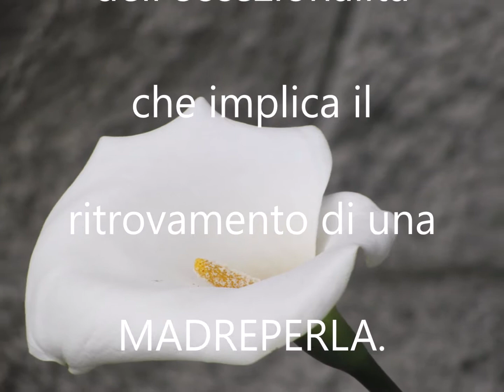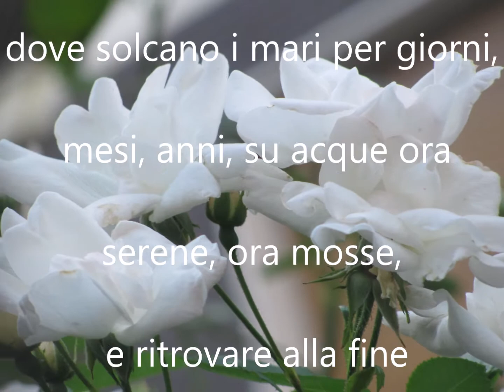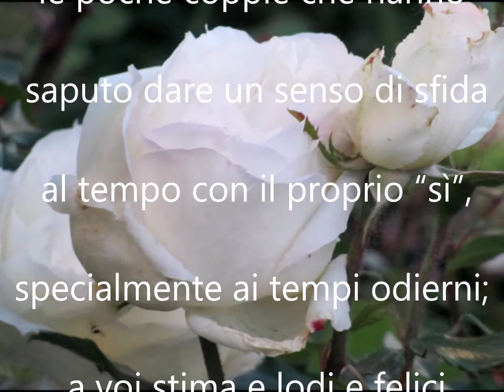Buon Anniversario NOZZE DI MADREPERLA 46 ANNI"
Buon Anniversario NOZZE DI MADREPERLA 46 ANNI di Matrimonio buongiorno auguri sposi"Buon Anniversario NOZZE DI MADREPERLA 46 ANNI di Matrimonio buongiorno auguri sposi"

Buongiorno Sposi.

Tanti auguri agli sposi, uniti già da 46 anni di vita coniugale, festeggiano con le nozze di MADREPERLA, per cui è importantissimo, indispensabile e dovuto, conferire a questo giorno tutti gli onori e i decori meritevoli.

La denominazione Nozze di MADREPERLA per l’anniversario dei quarantasei anni di matrimonio è stata scelta in virtù dell’eccezionalità che implica il ritrovamento di una MADREPERLA. Poiché custodisce la magia della purezza, scaturente dalle acque , pertanto preziosa, perfetta, senza difetti come il rapporto di coppia dopo 46 anni.

La madreperla rara, magica , misteriosa e mistica, pura per il fatto che essere estratta da una conchiglia nata dalle acque o dalla luna è un simbolo legato alla vita coniugale lunga 46 anni, messa alla pari con i pescatori in mezzo al mare, dove solcano i mari per giorni, mesi, anni, su acque ora serene, ora mosse, e ritrovare alla fine del pescato, un’ostrica.

Arricchite tal cerimonia con doni di madreperla che magnifica, si mostra splendente, screziata e multicolore con sfumature d’argento, arancio, bianco, rosato, beige, generando qualcosa di speciale, esclusivo, di pregio e senza difetti.

Per l’occasione puntate sull’oreficeria regalando braccialetti, pendenti, collier di madreperla, mentre l’omaggio floreale da fare in occasione delle Nozze di Madreperla potrebbe essere un magnifico bouquet di gigli.

Auguri  sposi siete tra le poche coppie che hanno saputo dare un senso di sfida al tempo con il proprio “sì”, specialmente ai tempi odierni; a voi stima e lodi e felici Nozze di Madreperla.

Amore,Avventura,Arte,Bellezza,Garbo,Verità,Danza,
Felicità,Determinazione,Forza,Magia,Fortuna, Musica,